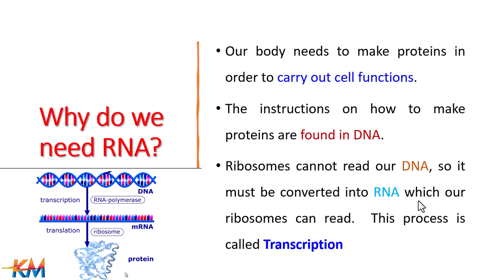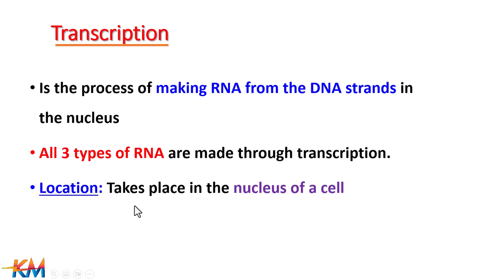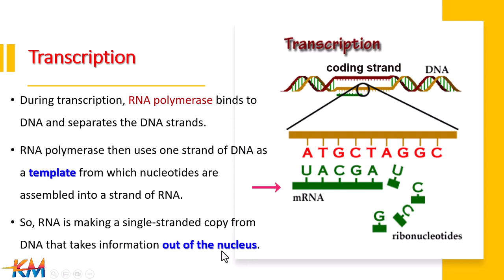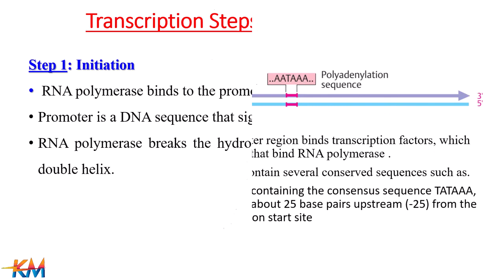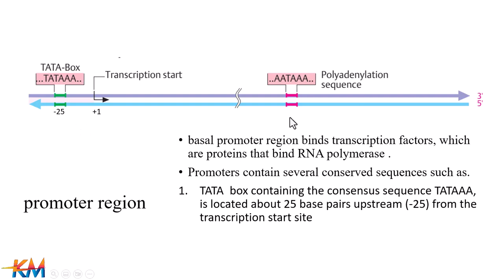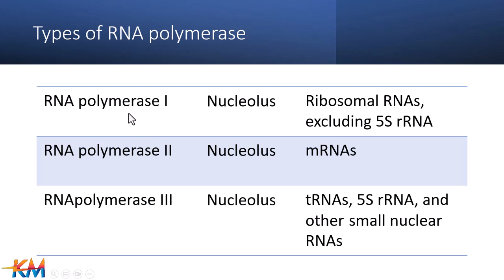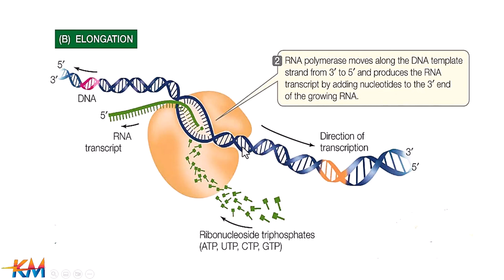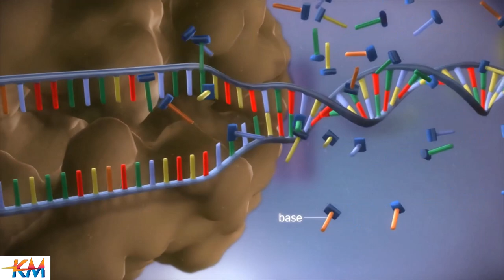RNA Transcription (making RNA from the DNA strands)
RNA transcription is a fundamental biological process that occurs in the cells of all living organisms. It is the process by which genetic information encoded in DNA is used to synthesize a complementary RNA molecule. RNA transcription plays a crucial role in gene expression, as it allows the transfer of genetic instructions from DNA to RNA. • During RNA transcription, an enzyme called RNA polymerase binds to a specific region of DNA known as the promoter. The RNA polymerase then unwinds and separates the DNA double helix, exposing a template strand. Using the template strand as a guide, the RNA polymerase synthesizes a complementary RNA molecule by adding nucleotides one by one. The nucleotides in the RNA molecule are complementary to the DNA template strand, following the base pairing rules (A with U, T with A, G with C, and C with G). • The process continues until a termination signal is reached, causing the RNA polymerase to detach from the DNA template strand and release the newly synthesized RNA molecule.